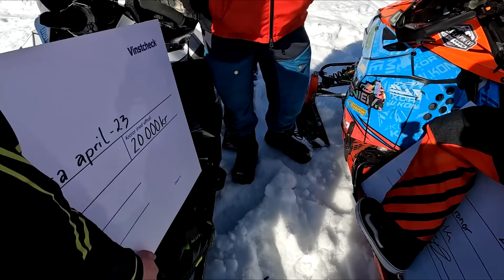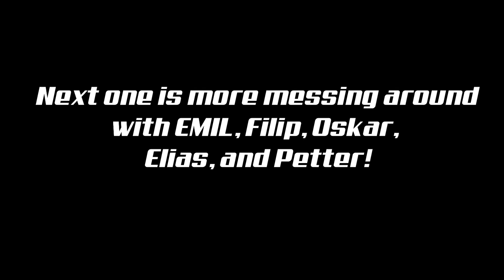Johan Eriksson Invitational // SNOCROSS PARTY // Tänndalen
Johan Classic Invitation race. Heard this race was a massive party, and that it was! Good part is 12min on! Don't miss it. We see a lot of familiar faces, meet many new ones, and a ton of FANS.

We want to interact with all of you more! Come hang out if your at the track, don't be shy. Stop by and say HI!

Check out some of the great products from ICON Meats. They are best jerkey and bison snacks in the midwest. My personal favorite is their honey bbq sticks. Also sold in all Caseys across the midwest!

Check out all of their other great products made proudly in the USA at their

Get Everyday by Logic, Marshmello and over 1M + mainstream tracks